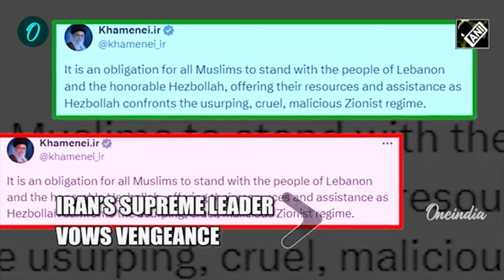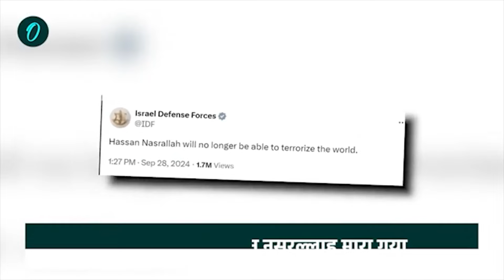ഹസൻ നസ്റല്ലയുടെ കൊലപാതകം; ജമ്മുകശ്മീരിൽ സൈബർ പോലീസ് മുന്നറിയിപ്പ്